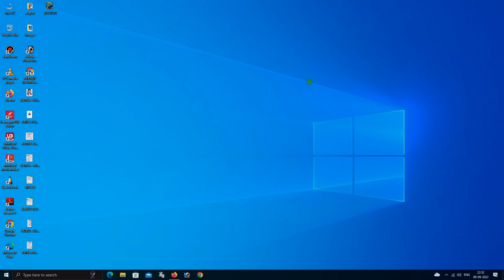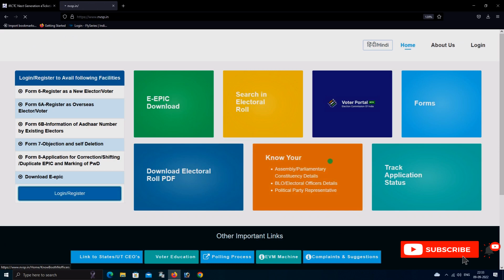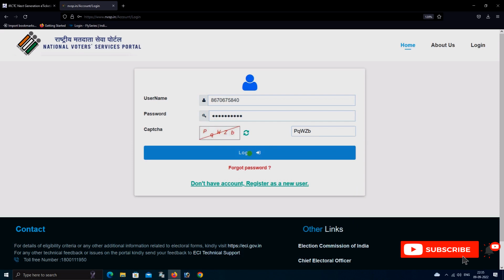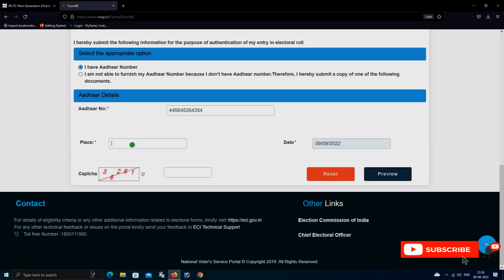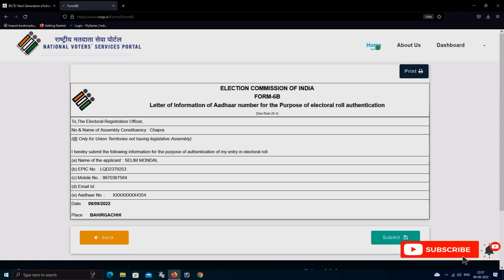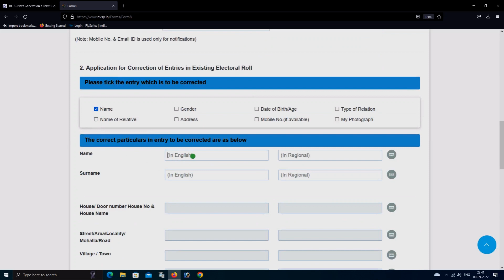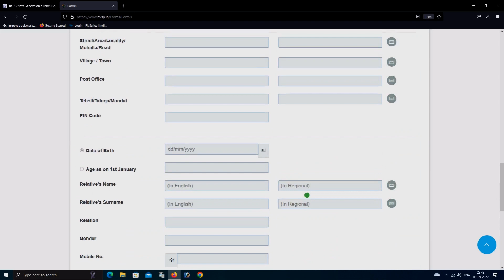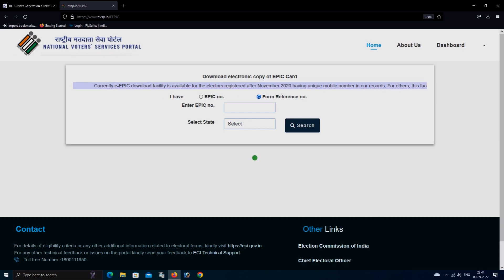Voter Card Aadhar link Online | Voter ID Card Aadhar Link Upadate 2022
voter card aadhar card link kaise kare | Voter ID Card Aadhar Card Link Update   2022
This video is about voter card aadhar card link kaise kare some time ago, the government had ordered you to link Voter ID card with Aadhar card and the process which is currently started, all of you will have to link your Voter ID card with Aadhar card. If you do not link, then the voter ID card you have will be net free, you will not be able to use it further.

Important Link

aadhar card,voter id card,
voter id se aadhar card link kivabe korbo 2022
pan card ko aadhar se kaise link korun 2022,
voter card,pan card ko aadhar se kaise link kare,
voter aadhaar link
voter card aadhaar link online west bengal
new voter id card application form online west bengal
voter card aadhar link online
How to Link Voter ID with Aadhaar Card?
How to Check Status of Voter ID and Aadhaar Card Link?
voter card aadhar card link online west bengal
voter card aadhaar card link last date
voter id aadhar card link status online 2022
how to link aadhaar with voter id through mobile
voter id card online application form 6B
voter id search by name
Form 6B
voter card aadhar link west bengal
voter id download
voter id aadhar card link status
uidai voter id card download